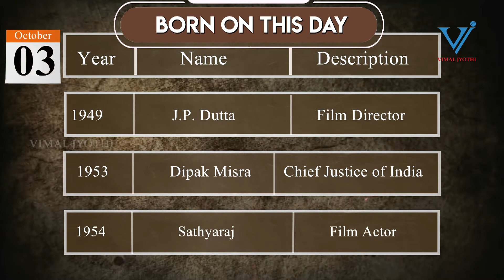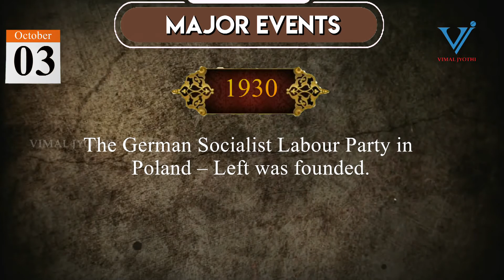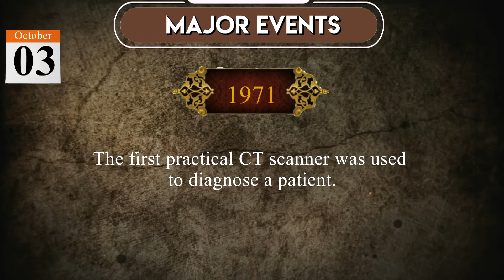THIS DAY IN HISTORY | October 03 | Vimal Jyothi Publications